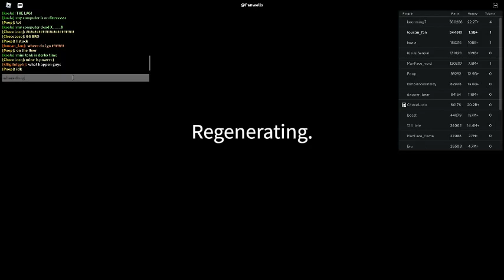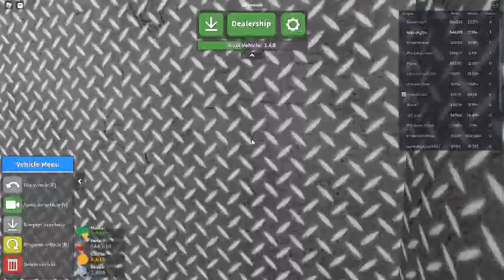Russia Car Crash Compilation 8173